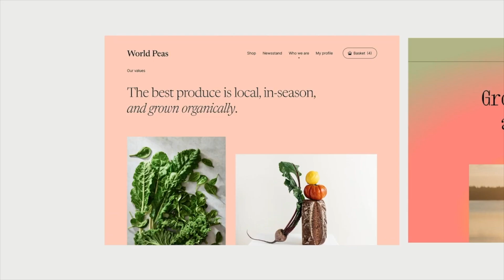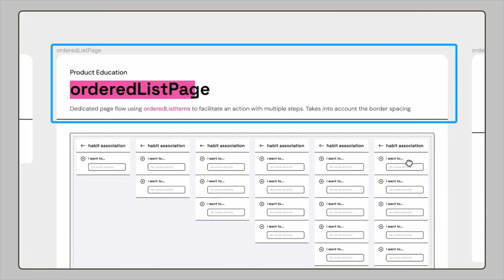I want to be your Mentor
Transcript...

Hi Friends,

It’s a beautiful time to be alive, and it’s about to get better.

I’m about to tell you a way to supercharge your UX career.

What I’m saying is; I want to be your personal mentor this summer. You and a small group, (limited to 20), will join me in a masterclass called: Building Interactive Websites: From Design to Development. I’ll be your friend and guide through the entire experience.

My name is Travis Neilson, and currently, I’m a Lead UX Designer at YouTube. Before that I have spent the last decade of my life refining my craft and process at agencies, startups, and large companies like Google Search.

Through my YouTube channel DevTips I have taught millions of people to design and code. I still have people that come up to me at events and conferences to tell me about the ways I helped them launch their career.

I have received awards, been quoted in magazines, flown around the world giving talks and workshops, and now all this experience gets to benefit you directly.

This masterclass covers the fundamentals of UI design for interactive experiences, including UX and motion design.

I’ll be your mentor through this journey. I’ll review your work and send you feedback videos to unlock your most creative self. You will meet with me in weekly office hours to discuss the work and how to break into the industry.

I’ll be with you every step of the way through this incredible course of content designed and created by super star Niccoló Miranda.

Niccoló taps into the FUN of web design, from experimental visuals to functional story-telling.

Throughout the masterclass, participants will learn to approach design from a code perspective without actually coding, which highlights creative problem-solving and a truly optimized interface. We’ll cover principles of design such as color, typography, and composition, while prioritizing out-of-the-box thinking that allow professional designers to create successful solutions for their web design goals.

You will craft animations and prototypes for your UI designs using tools like Figma and After Effects, which will add not only to their understanding of the design process, but bolster your portfolio as well. By the end of the masterclass, you will gain an understanding of UI design for interactive experience that will allow you to bring your design ideas to life.

At the end of these 10 weeks, you’ll come away with
Full confidence with Figma as a design tool, including advanced features like prototyping and animation.
The ability to utilize AI tools to streamline the design process and improve efficiency. This is cutting edge stuff.
Ability to launch full no-code websites in Webflow
Moreover, you will come away with an expansion of your visual strategy abilities and the ability to confidently execute your ideas.

Selfishly, when I was asked to mentor this course by Awwwards, I said yes because I love teaching and connecting with other creative people. In this intimate class setting I’ll be reviewing your work each week and sending you feedback videos and encouragement along the way. I am also looking forward to our weekly QA community sessions.

Hope to see you when class starts in July!